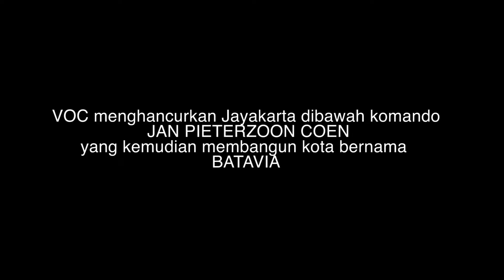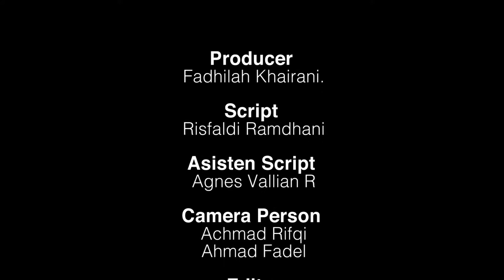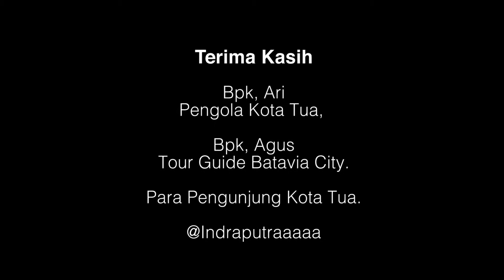Kota Tua Saksi Sejarah - FILM DOKUMENTER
Kisah singkat dan kondisi terkini Kota Tua, salah satu tempat bersejarah penting di Jakarta.

Mengapa kita harus menjaga Kota Tua ? Saksikan liputan karya siswa magang Mimic Media ini.

Produksi 2017